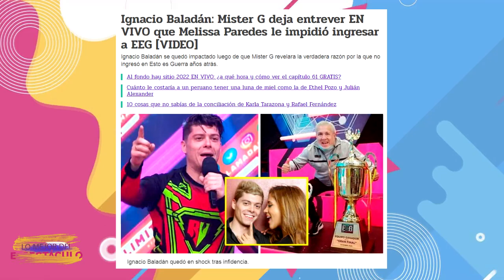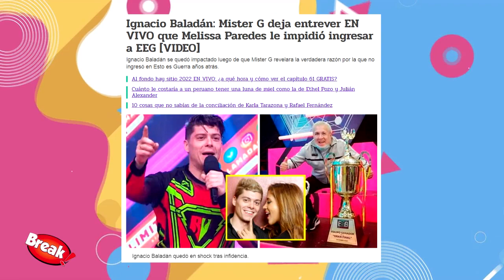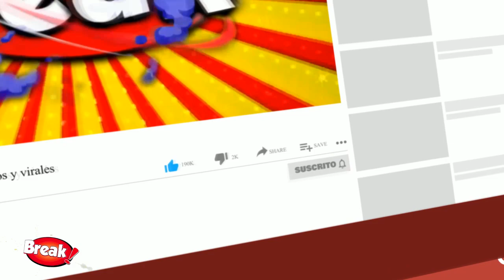MELISSA PAREDES NO QUISO QUE IGNACIO BALADÁN INGRESE A ESTO ES GUERRA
Ignacio Baladán: Mister G deja entrever EN VIVO que Melissa Paredes le impidió ingresar a Esto es guerra.